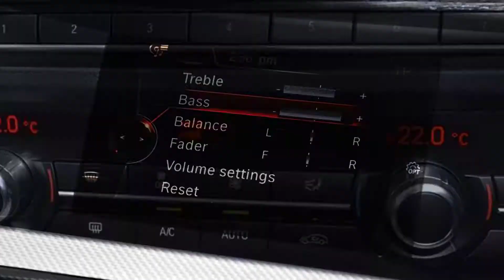BU16LME BMW 5 Series 2.0 520d [190] M Sport 5dr Step Auto